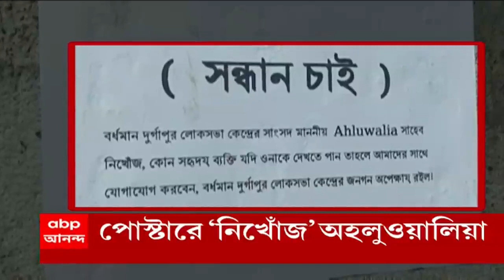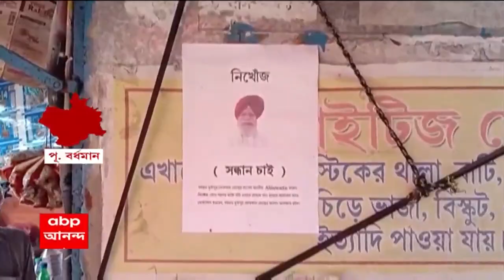Purba Bardhaman: বর্ধমান-দুর্গাপুরের বিজেপি সাংসদ সুরিন্দর সিংহ অহলুওয়লিয়ার নামে পড়ল নিখোঁজ পোস্টার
শত্রুঘ্ন সিনহা, অগ্নিমিত্রা পাল, কাঞ্চন মল্লিকের পর, এবার সুরিন্দর সিং অহলুওয়লিয়া। এবার, বর্ধমান-দুর্গাপুরের বিজেপি সাংসদের নামে পড়ল নিখোঁজ পোস্টার। নেপথ্যে রয়েছে তৃণমূলের হাত, অভিযোগ বিজেপির। মানতে নারাজ শাসক শিবির।